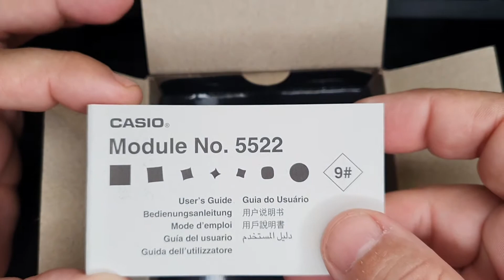CASIO G-SHOCK GA-700BMC-1A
Olá! Você gostou desse modelo?

Recursos
O G-SHOCK é a marca de relógio que está sempre encontrando maneiras de incorporar ícones da cultura mundial a novos designs, e esses novos modelos têm o tema de estampa de camuflagem, que é uma grande tendência da moda atual. O modelo base é o GA-700, cuja principal função é o seu icônico botão frontal. A pulseira é decorada com uma autêntica estampa de camuflagem, e as superfícies dos estojos e das pulseiras são impressas usando uma tecnologia que possibilita mostrar superfícies mais estampadas que o normal, permitindo um total de quatro cores, além da cor da resina base. Os modelos desta linha vêm em três cores padrão: azul marinho, cáqui e cinza. Estampas de camuflagem realista acrescentam um toque moderado ao GA-700 para um design verdadeiramente moderno.
Cronômetro com alarme Hora-meta
Recurso de mudança do ponteiro
Super Illuminator

Especificações
Material do corpo/anel: resina
Pulseira em resina
Resistência a choques
Vidro mineral
Resistente a água a até 200 m
Luz LED (Super Illuminator)
Duração da iluminação selecionável (1,5 segundo ou 3 segundos), fosforescência
Hora mundial
31 fusos horários (48 cidades + tempo universal coordenado), horário de verão (liga/desliga), troca de cidade de referência/hora mundial
Cronômetro de 1/100 de segundo
Capacidade de medição: 23:59'59.99''
Modos de medição: tempo transcorrido, divisão de tempo, tempos do 1º e 2º lugares
Outros: alarme de hora-meta, início direto da cronometragem a partir do modo de indicação das horas
Temporizadores
Unidade de medida: 1/10 segundo
Faixa de contagem: 60 minutos
Configuração inicial da faixa de contagem: 1 a 60 minutos (incrementos de 1 minuto)
5 alarmes diários (1 alarme com função soneca)
Sinalização a cada hora
Recurso de mudança do ponteiro (os ponteiros se afastam para fornecer uma visão desobstruída do conteúdo digital exibido.)
Calendário automático completo (até o ano de 2099)
Formatos de 12/24 horas
Ativação e desativação do tom de operação do botão
Horário regular
Analógico: 2 ponteiros (hora, minuto (os ponteiros se movem a cada 20 segundos))
Digital: hora, minuto, segundo, pm, mês, data, dia
Precisão: ±15 segundos por mês
Duração aprox. da bateria: 5 anos (CR2016)

Tamanho da caixa / Peso total
Tamanho da caixa : 57,5×53,4×18,4mm